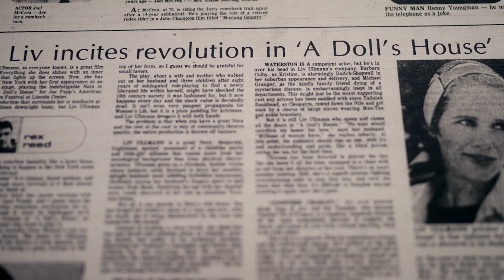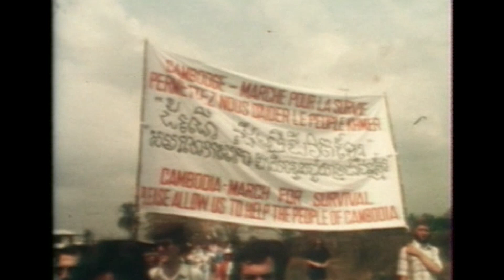Incontro con Liv Ullmann, ospite del "Festival dei Popoli" 64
La grande attrice e regista, la principale ispiratrice del cinema di Ingmar Bergman, si è raccontata a Firenze, in occasione della presentazione del documentario "Liv Ullmann: a road less travelled"